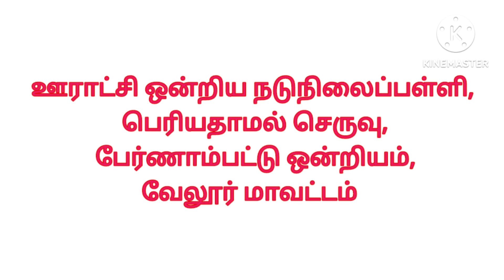பாரம்பரிய விளையாட்டு குலைகுலையாய் முந்திரிக்காய்...